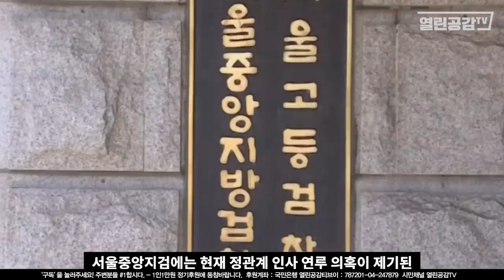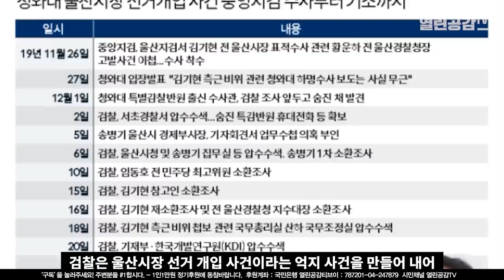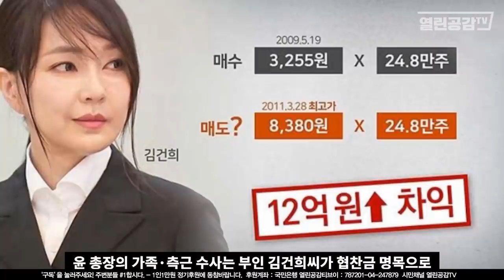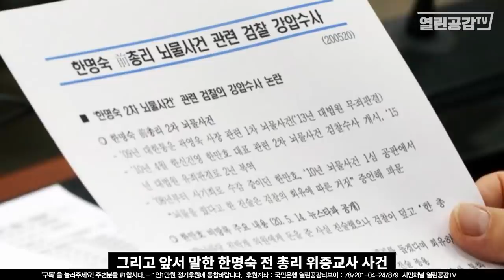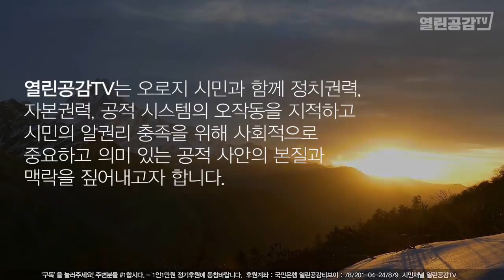윤석열 검찰총장이 처(김건희)와 장모(최은순)을 살리는 방법!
“법과 원칙”
윤석열, 그가 늘 입버릇처럼 말해왔던 말이다.
그러나 그의 가족은 천상계의 사람들인 듯 보인다.
세상에 드러난 의혹과 명백한 증거가 차고 넘치는 사건만 하더라도 이미 최소한 구속 기소되어 구치소에 있어야 할 몸들이다. 누구의 아내는 ‘표창장’만으로 1년 넘게 34번의 재판을 받고 징역 4년을 선고받아 구치소에 갇혀있다. 그러나 그의 장모와 아내는 수억, 수십억, 수백억의 사기 및 주가조작 의혹이 있음에도 불구하고 윤석열 검찰총장 법과 원칙의 보호 속에 있다.